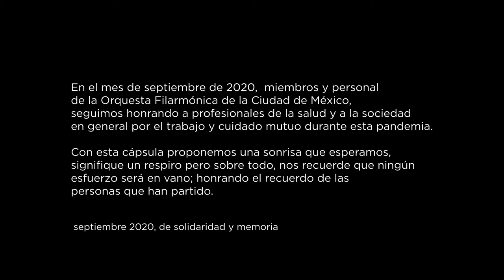Cornos OFCM: septiembre de solidaridad y memoria.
En el mes de septiembre de 2020, miembros y personal de la OFCM, seguimos honrando a profesionales de la salud y a la sociedad en general por el trabajo y cuidado mutuo durante esta pandemia.

Con esta cápsula proponemos una sonrisa que esperamos, signifique un respiro pero sobre todo, nos recuerde que ningún esfuerzo será en vano; honrando el reucerdo de las personas que han partido.

septiembre 2020, de solidaridad y memoria.